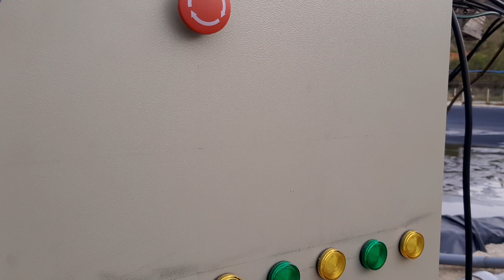THI CÔNG LẮP ĐẶT HỆ THỐNG ĐIỆN VÀ TỦ ĐIỀU KHIỂN ĐẦM TÔM NHA TRANG